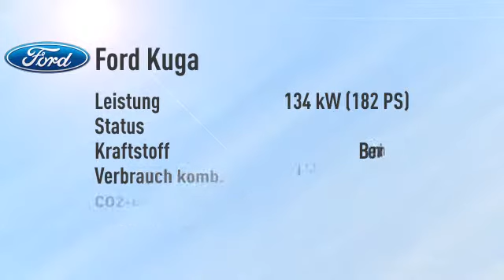Ford Kuga Kuga 1.6 EcoBoost 4x4 Individual Aut./Navi -22%